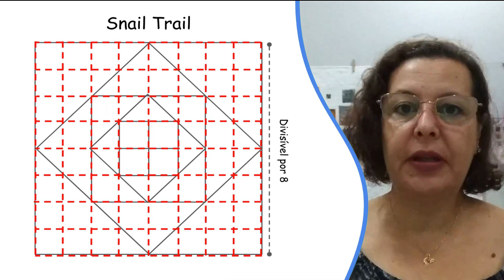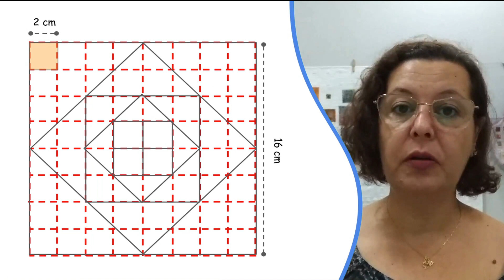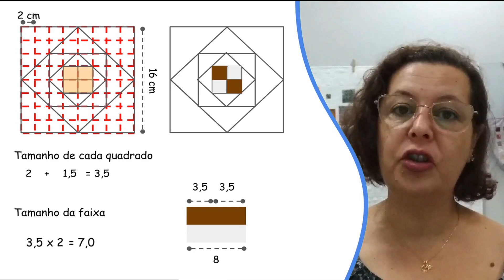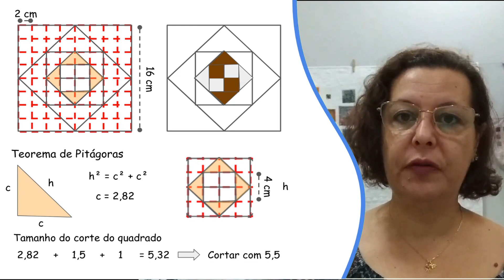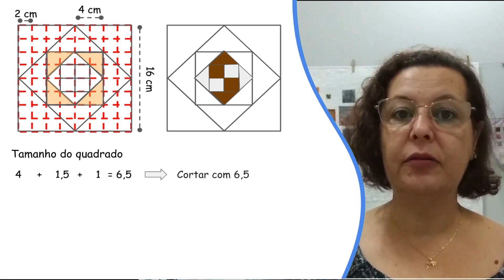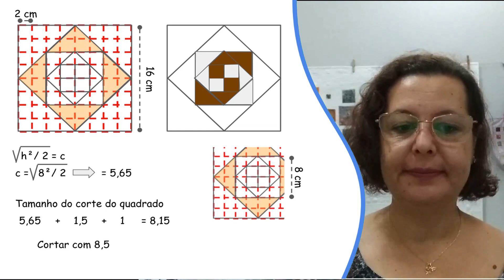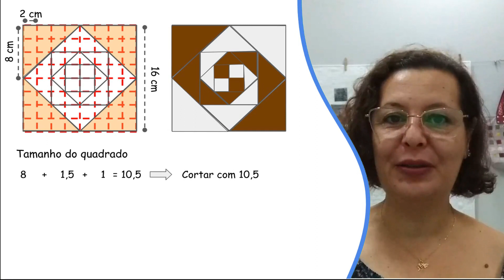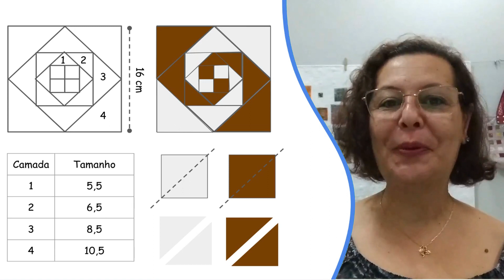Como Calcular o Bloco SNAIL TRAIL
O Snail Trail é um bloco bastante tradicional do Patchwork. Na aula passada vimos que ele pode ser usado para construir um Tessellation. Nesta aula vamos aprender como calcular os tamanhos de corte dos tecidos para este bloco, para você fazer do tamanho que quiser e usar no seu projeto! As medidas foram calculadas usando margem de costura de 0,75 cm. Todas as medidas estão em centímetros (cm).

Aproveite todas as idéias, use sua imaginação e depois me mostre o que você criou!! Escreva nos comentários o que achou desta aula e também o que gostaria de aprender! Boas costuras!!

Está gostando das aulas e aproveitando para fazer suas peças? Me chama para ver! Faça suas postagens com a hashtag pitucavemver e me marque nas publicações com @pitucasapeca
Vou adorar admirar sua criação!

Se gostaria de adquirir alguma peça ou projeto de patchwork, dê uma olhada no que tenho disponível na loja, vou adorar te atender!

Aulas presenciais no meu Ateliê em São Roque - SP